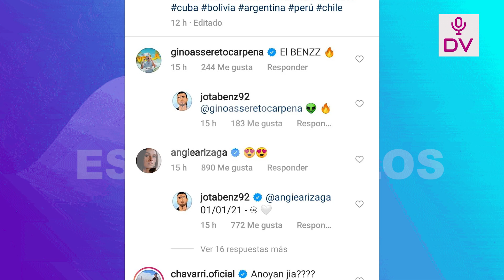CAPTAN LA COMPLICIDAD DE JOTA BENZ Y ANGIE ARIZAGA EN PLENO PROGRAMA EN VIVO!!!